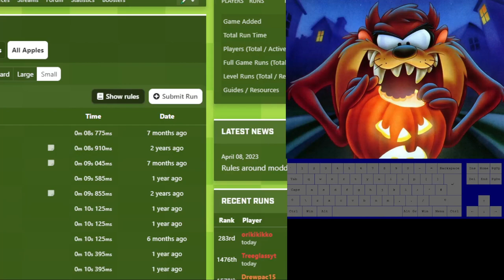Snake Ying Yang all: 10s 530ms